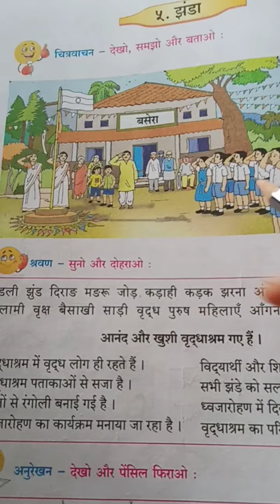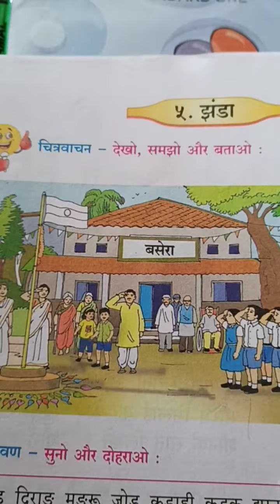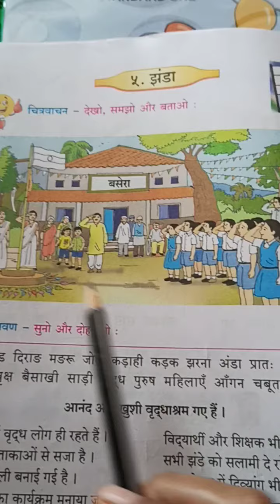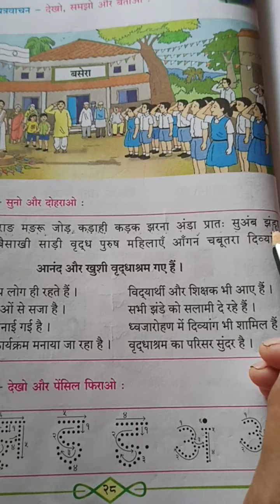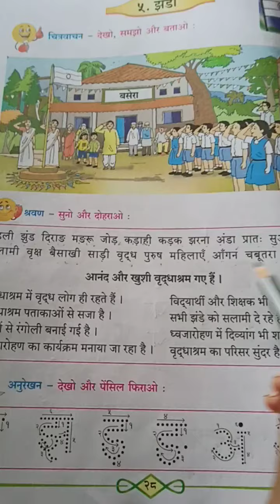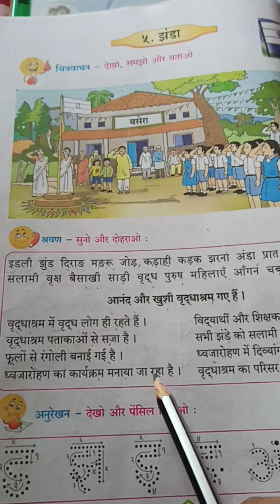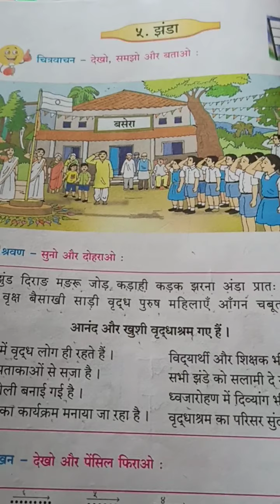कक्षा १बालभारती २.५चित्रवाचन /झंडा